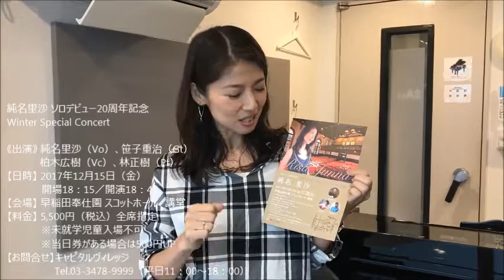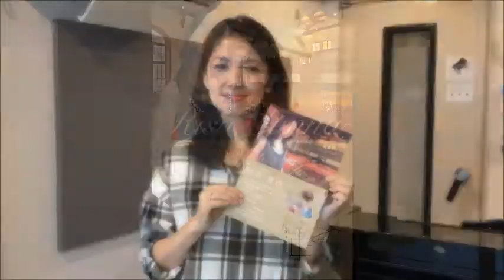純名里沙さんよりメッセージ動画が届きました！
12月15日にソロデビュー20周年記念コンサートを開催する

純名里沙ソロデビュー20周年記念 Winter Special Concert

《出演》 純名里沙（Vo）　笹子重治（Gt）　柏木広樹（Vc）　林正樹（Pf）
【会場】 早稲田奉仕園 スコットホール　講堂
【料金】 5,500円（税込）全席指定
※未就学児童入場不可
※当日券がある場合は500円UP
【一般発売】 2017年9月18日（月）
イープラス
 キャピタルヴィレッジ